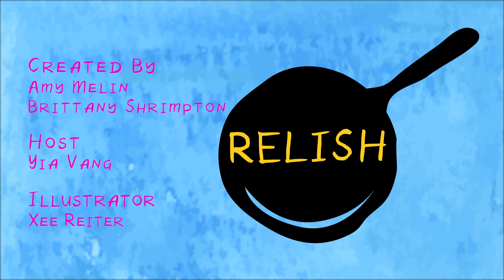Norwegian Waffles | Relish with Yia Vang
Founder of Nordic Waffles, Stine Aasland, reveals that in Norway, waffles aren't just a breakfast food. They are eaten at all hours of the day, most often as a snack. Waffles are a part of milestone experiences like weddings and birthdays, or the more casual treat served when calling on a friend. No matter the occasion, waffles embody the Norwegian culture of "koselig" or coziness.

Learn more about this culture-making treat and the unique regional toppings along with chef Yia Vang in this episode of Relish.

Relish shares stories of cultural heritage in Twin Cities communities through the universal language of food. In each episode, host Yia Vang (Union Hmong Kitchen) takes viewers inside the home kitchens of local chefs as they serve up an ingredient or dish that has personal and cultural meaning to them

Chapters
00:00: Norwegian cuisine is more than lefse and lutefisk
00:10: What is “koselig” and how does it relate to waffles?
1:00: First step to making waffle batter is eggs
1:05: Where do you find waffles in Norway and when do you eat them?
1:32: Secret to a good waffle batter is whisking
2:18: Secret to a good waffle batter is creating harmony with ingredients
2:34: Cardamom in Scandinavian culture is the cozy taste
3:00: The love in a waffle recipe is this ingredient
3:36: Waffle nostalgia
4:02: Traditional Norwegian waffle toppings by region
4:10: Northern Norway tops their waffles with eggs and caviar
4:10: Trøndelag tops their waffles with Jarlsberg cheese
4:25: Favorite Norwegian waffle toppings country wide are gjetost, also known as Norwegian’s peanut butter, butter and sugar, and sour cream and sweetened berries
5:13: How to eat a Norwegian waffle